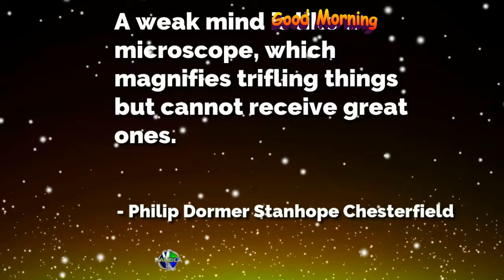A weak mind is like a microscope, which magnifies trifling things but cannot receive great ones.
A weak mind is like a microscope, which magnifies trifling things but cannot receive great ones. - Philip Dormer Stanhope Chesterfield